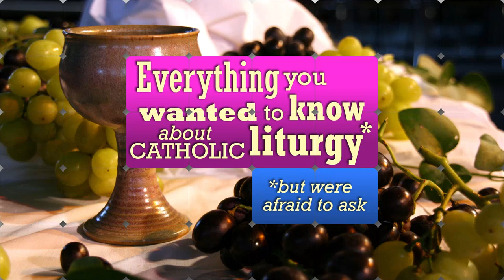What's with girl altar servers?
Bishop Christopher Coyne explains how the Church decided to allow girl altar servers on Everything You Wanted To Know About Catholic Liturgy (but were afraid to ask).